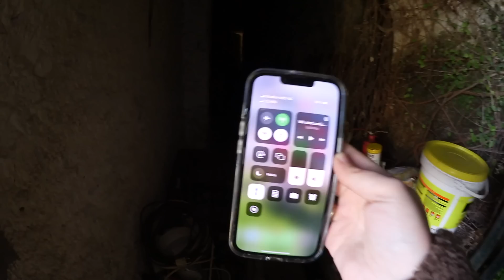Es geht los! 🥹 Tränen fließen! 300 Jahre alte Villa renovieren | Isabeau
Hi Zusammen, wir starten mit der Renovierung der alten Quinta. Sehr emotinal und spannend! Wir wünschen Euch viel Spaß beim Video 🌸

Ich bin jeden SONNTAG hier um 20 Uhr auf Youtube LIVE! ☀️

♥ Häufig gestellte Fragen von Euch:

- Isabeau: 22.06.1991 | Alex: 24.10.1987 | Leona: 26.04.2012 | Pauline: 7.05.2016 | Frida: 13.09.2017 | Moritz: 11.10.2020
- Ja mein Name ist Isabeau und wird Isabo ausgesprochen. Der Name kommt aus Frankreich.